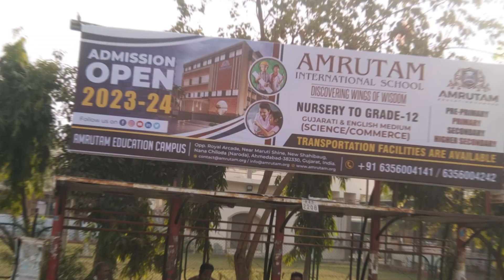Amrutam School - Outdoor Campaignn by chitraooh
Get Your brand Noticed! With Our Outstanding billboard Locations Across Gujarat. A Complete outdoor Media Solution For indian brands When It Comes To gujarat . ooh media specialist Family Owned business 130+ Professionals. In Market for 93+ Years.